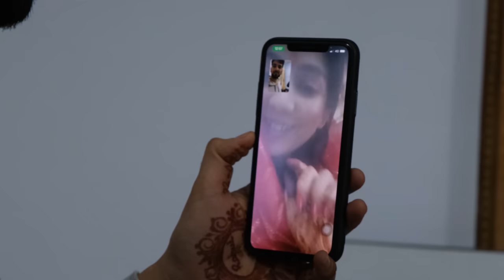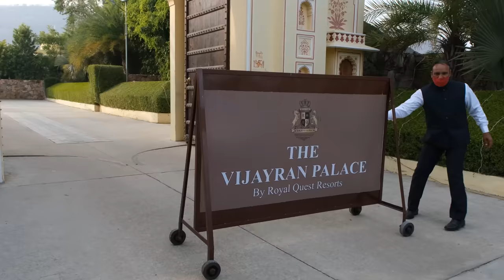SAGAI AUR SANGEET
Now finally we have reached to the day when the final countdown and main function starts.
— Dausa to Vijayran palace
— About Vijayran place
— from getting ready to meeting neha
— photoshoot
— sagai
— and the beginning of sangeet

Inbw lots of slow motion shots 😜